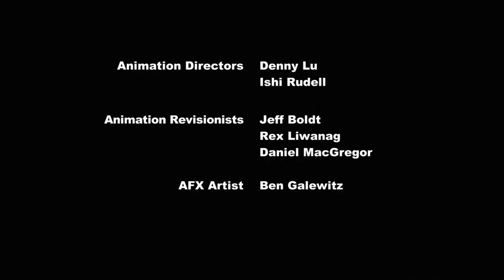My Little Pony: Friendship Is Magic Season 3 - Magic Duel Ending Credits